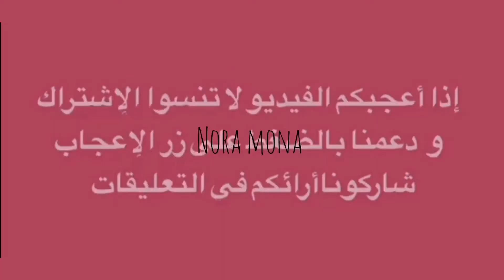شاركت معاكم اخر مكاين في قفطان كريب منبت بالعقيق المهرس وطبل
تعليم تنبات بغيتي رشمة خفيفة وزوينة تطبيقها في جلابتك او قفطان شوفي معاية هاد رشمة بالعقيق مهرس